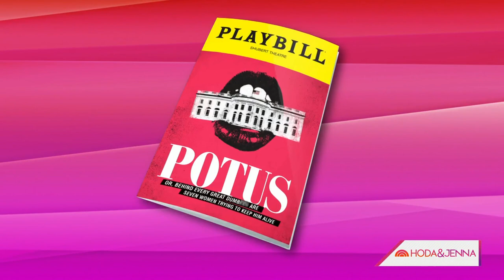Rachel Dratch Talks Tony Nom For Broadway Debut In ‘POTUS’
Comedian Rachel Dratch joins Hoda Kotb and Jenna Bush Hager to talk about making her Broadway debut in the all-female ensemble of “POTUS.” She talks about the similarities between performing on Broadway and being a cast member on “Saturday Night Live."